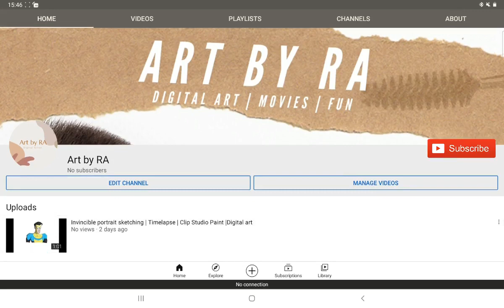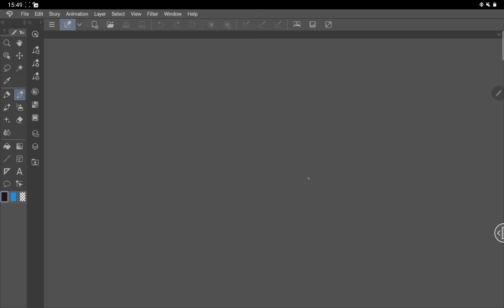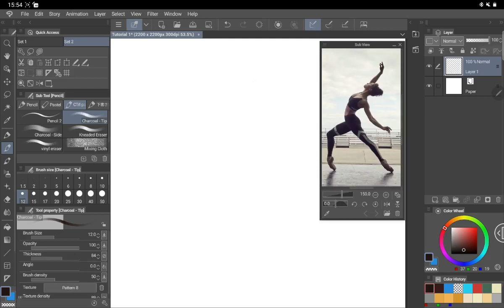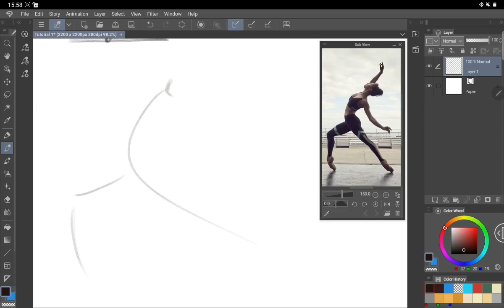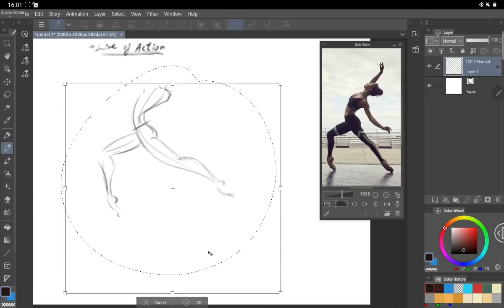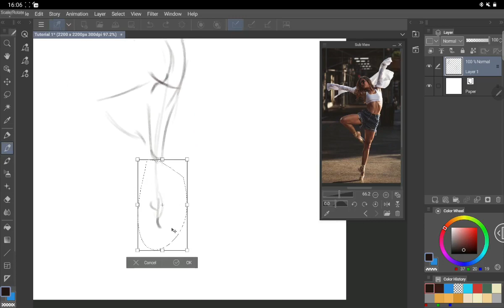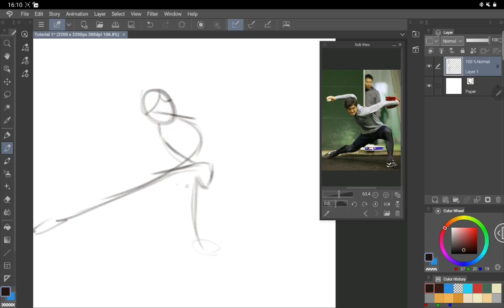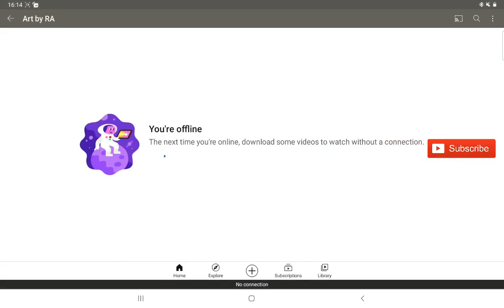Gesture drawing on Clip Studio paint | Start of YouTube journey | Urdu / Hindi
Hey, ya,all. I'm a Pakistani and learning to be a professional digital artist.

I started my journey of digital art in 2020 and its been more than 1.5  years. I am making progress slowly. I  draw daily and trying to learn art as quickly as possible.
I decided to make this Youtube cchannel to share my journey with everyone. I will be sharing:

-Real time sketching videos and my process
-Time lapses of the drawings
-Tips that i am constantly learning
-Problems/issues and solutions for anyone who want to learn digital art in Pakistan
- To skip to gesture drawing part at 11:27